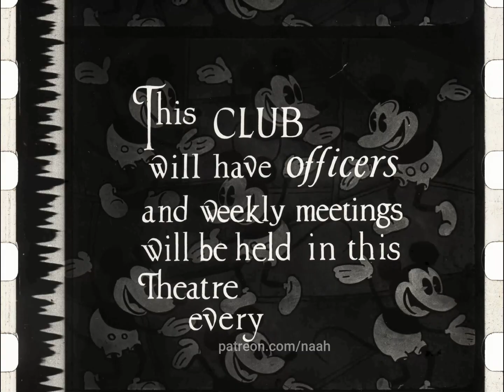1930s Local Mickey Mouse Club Advert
1930s local Mickey Mouse Club advert following the showing of a Disney theatrical cartoon.